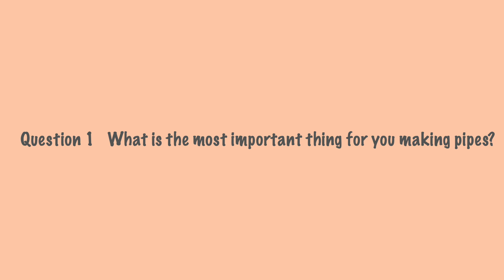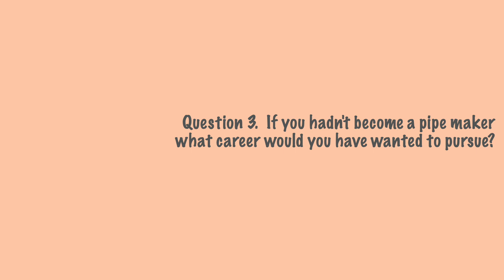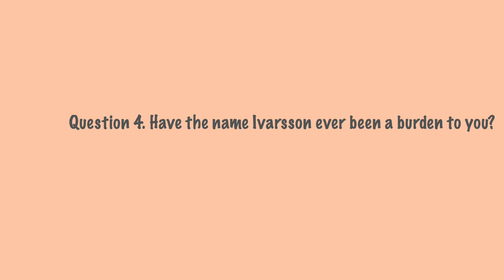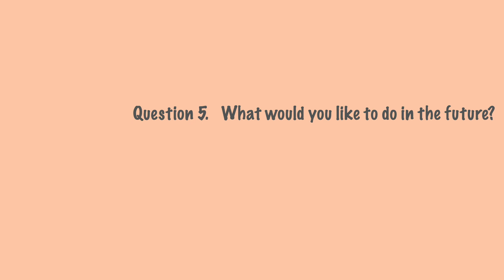【The Story of the Ivarsson Family 3】This is an interview of Nanna Ivarsson. Episode 3-Nanna Ivarsson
Nanna Ivarsson talks about herself.
What do you like?
What do you want to do in future ?
This is very personal story about herself.
Nanna said " It is first time for me to talk such private memories."

So I want to share this interview with you so I speak poor English.

Usually in this program,  I introduce to you the nice pipes in Japan.
Please check other video if you are interested in.

ナナ・イヴァルソンが自分自身について語ります。
どんなことが好き？
将来、どんなことがやりたい？
これは、かなりパーソナルなイヴァルソン・ファミリーの物語です。
ナナは自分自身のことを多く語りませんが、
それがまた彼女らしい。
世界中の人に見てもらいたかったので下手な英語を駆使して作りましたw

普段の動画はこちら
2018年に行われた世界パイプスモーキング選手権大会において、レディースチャンピオン（女性部門世界一）をたまたま勝ち取った植草羊が、あくまでも独断と好みでパイプを解説するチャンネルです。
よろしければぜひ！
世田谷たばこセンター天野屋さんにご協力をお願いしています。

効果音：ポケットサウンド 様の音源を使用させていただきました。